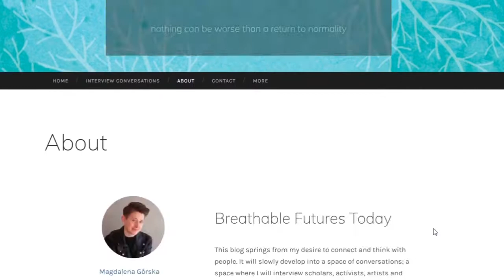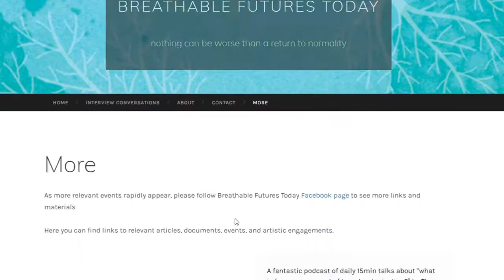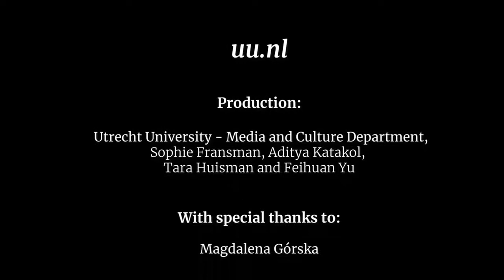Interview Gender Studies' Magdalena Górska about her book 'Breathing Matters'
In this interview series we talk to multiple Media and Culture Department staff who published interesting books! This week we are talking to Gender Studies lecturer Magdalena Górska about her book Breathing Matters: Feminist Intersectional Politics of Vulnerability and her project Breathable Futures. Counter-hegemonic, critical, feminist, queer politics of breathing are at the core of her research and her personal struggles for a breathable life.

Link to article "The Pandemic is a Portal" by Arundhati Roy

Instagram UU Media and Culture Department: uumediaculture
Twitter UU Media and Culture Department: @UUMediaCulture